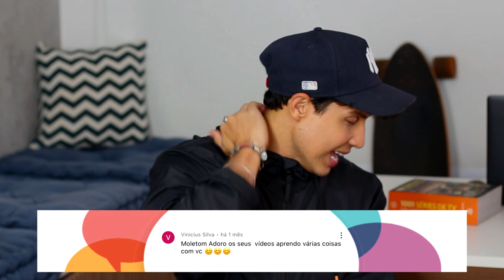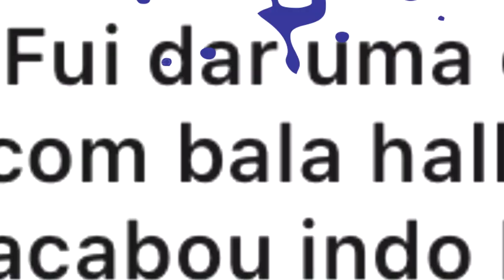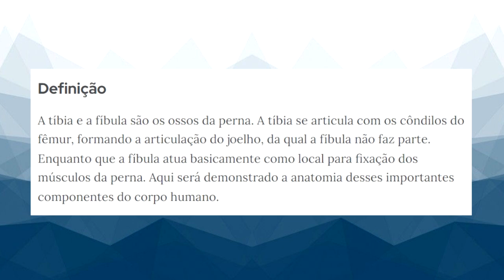Tentei colocar no buraco da garrafa pet | Maiores LOUCURAS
Qual foi a MAIOR LOUCURA que você já fez?? Para fazer esse vídeo eu abro uma caixa de perguntas lá nos stories do Instagram e peço para vcs mandarem qual a maior loucura que já fizeram. Eu junto as melhores situações e coloco nesse vídeo.
Tentei colocar no buraco da garrafa pet

Edição:
Vitor Marsale - @vitormarsale